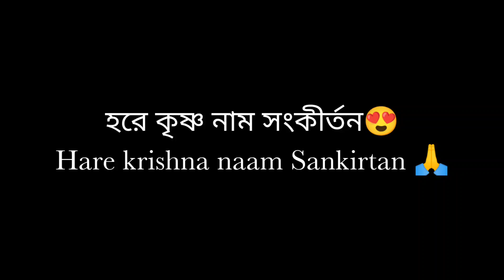Hare Krishna sankirtan 😍🙏 | হরে কৃষ্ণ নাম সুন্তে গেলাম আবার 🥰😍 | Naam joggo village no 5 👍🏻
Happy birthday 🥳 Rajesh 🥳 | birthday party celebration with complete family 🎉🎊🙂👏🏻👍🏻

Work is for life long, beyond it also wish to follow the passion.